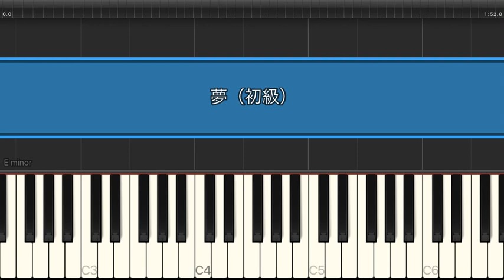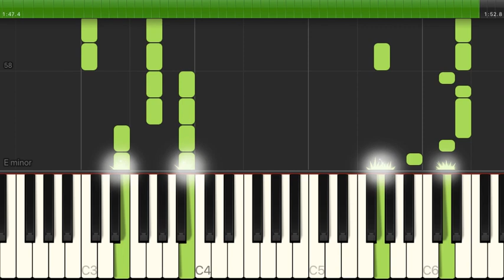夢 / HIKAKIN & SEIKIN【ピアノ】（電子楽譜カノン）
夢 / HIKAKIN & SEIKIN（初級） のピアノ楽譜はこちらから

【アーティスト】HIKAKIN & SEIKIN
【難易度】初級